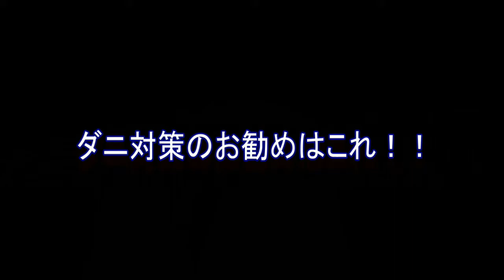温度に敏感なダニ? ツメダニその1-P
Movie : No.412
アレルギーの原因のひとつは、ダニだと言われていますが、ダニは温度に敏感なのでしょ­うか？